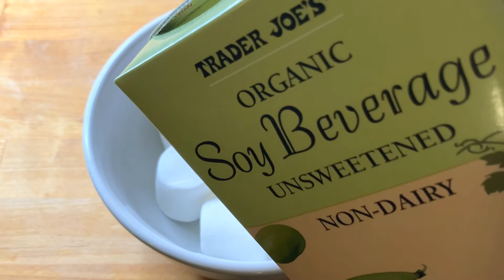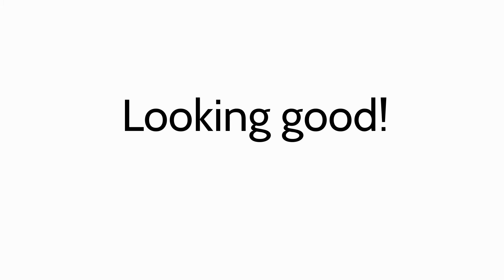Easy to make Only Two Ingredients Low-Fat Sweets Marshmallow Mochi Dango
This is super easy to make, you'll only need two ingredients! Low fat and delicious Marshmallow Mochi!